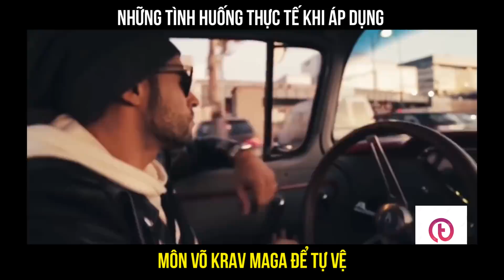Môn võ tự vệ tốt nhất thế giới